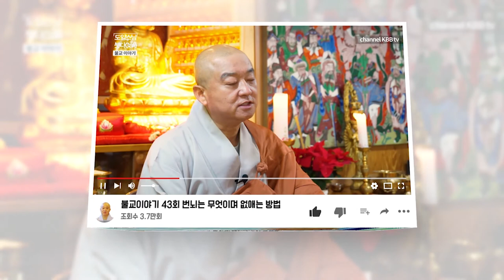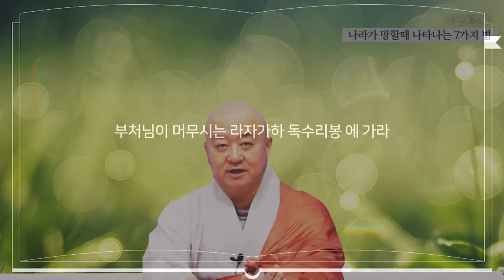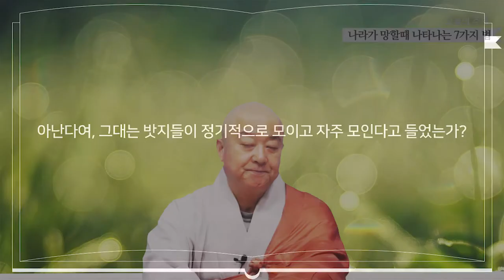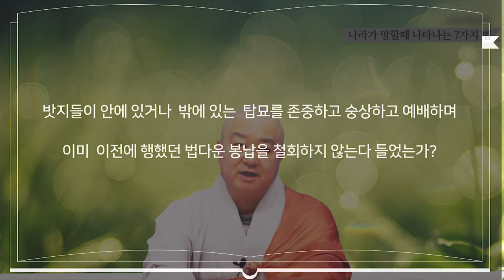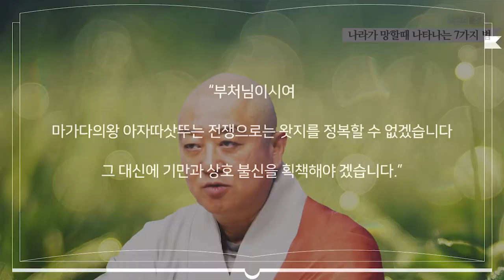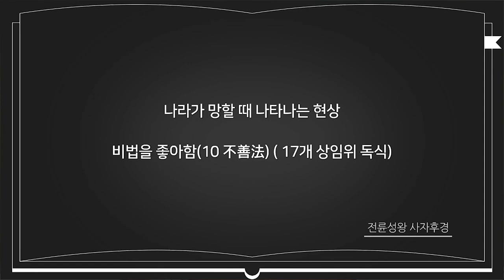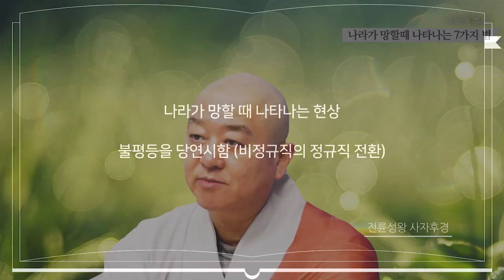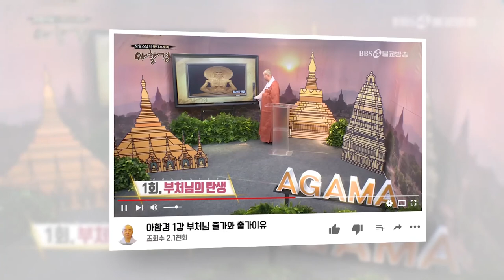나라가 망할 때 나타나는 7가지 법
나라가 망할 때 나타나는 현상

비법을 좋아함(10 不善法) ( 17개 상임위 독식)
불평등을 당연시함( 비정규직의 정규직 전환)
 삿된 법에 얽매임 ( 공수처 )

-전륜성왕 사자후경-